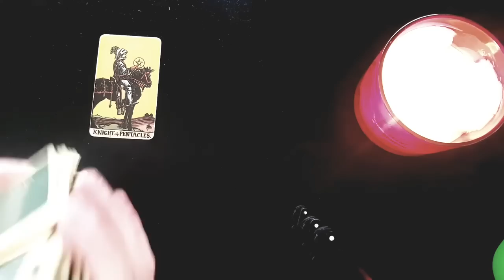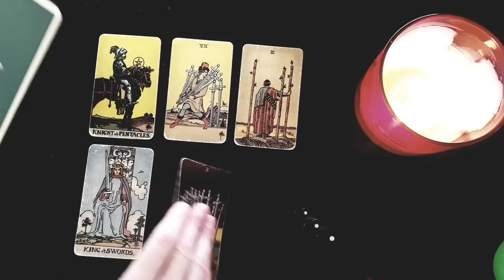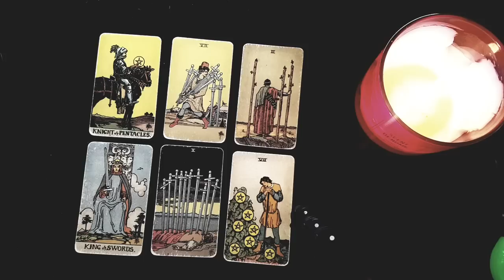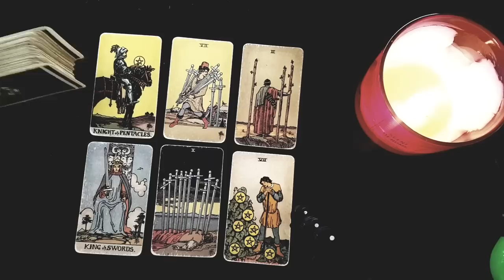SAGITTARIUS⚡MAJOR WARNING!😱THIS IS THE *BIG SECRET THEY'VE BEEN KEEPING FROM YOU💣⚡MID SEPTEMBER 2022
Thanks for tuning into watch your MAJOR WARNING!! 😱 THIS IS THE *BIG* SECRET THEY'VE BEEN KEEPING FROM YOU!! 💣⚡  MID SEPTEMBER  2022 TAROT READING